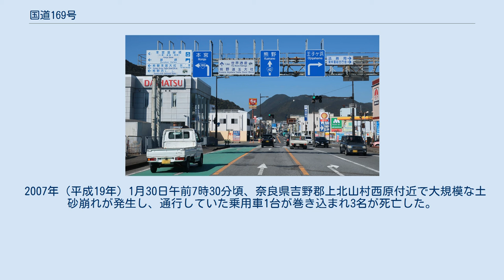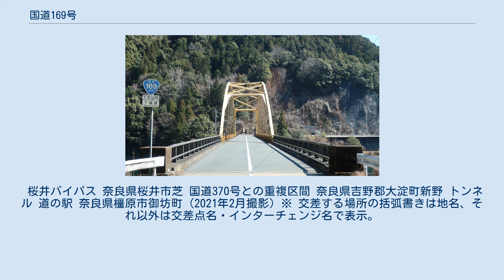国道169号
国道169号 起点 奈良県奈良市 県庁東交差点 国道169号 終点 和歌山県新宮市 橋本交差点 (国道168号 起点) 国道169号（こくどう169ごう）は、奈良県奈良市から和歌山県新宮市に至る一般国道である。
 吉野郡下北山村下桑原 (2021年2月撮影) 起点の奈良市から、中和地域である桜井市、橿原市や高市郡(明日香村、高取町)を南下し、同県の南東部に当たる、吉野郡吉野町、川上村、上北山村、下北山村を経由する。
その後は、三重県熊野市や、和歌山県の飛地で知られる北山村を通行し、新宮市熊野川町から先は、国道168号との重複となり、終点新宮市へ至る路線である。
 概ね整備されている国道であるが、紀伊半島の険しい山間部を通過するため熊野市以南は未整備の狭隘路が残る。
国道42号、国道309号などと併せ、京阪神地区から熊野市や新宮市以南への最短ルートとしても機能している。
ただし、吉野町から下北山村までの区間は冬季に凍結や積雪がある。
 沿線には吉野山という日本有数の桜の名所があることから、行楽目的の利用も多くなされる路線である。
また、新伯母峰トンネルのすぐ北では大台ケ原への唯一のアクセス道路となっている奈良県道40号大台ケ原公園川上線（大台ヶ原ドライブウェイ）と接続している。
 当路線は奈良県の十津川村をわずかに通過しているが、同村内（国道311号重複区間を含む）の管理者は奈良県ではなく和歌山県（東牟婁振興局新宮建設部）となっている。
国道指定当初は新宮市から三重県南牟婁郡木本町を経由して大和高田市に至る路線として指定され、当時の起点と終点は二級国道168号と共通していたほか、新宮市から南牟婁郡木本町までは二級国道170号（現在の国道42号の一部）と重複していた。
同町からは現在の国道309号の経路で北上していた。
1975年（昭和50年）に、熊野市経由から国道168号と重複して和歌山県東牟婁郡熊野川町経由に変更し、旧道のうち熊野市飛鳥町小阪 - 同市五郷町桃崎は1970年（昭和45年）に指定された国道309号の単独区間に、また奈良県吉野郡上北山村 - 同郡大淀町の区間も国道309号が同郡天川村経由に変更された。
その後、1993年（平成5年）には奈良市から橿原市にかけての区間を編入することで、現在の国道169号の区間となった。
 2007年（平成19年）1月30日午前7時30分頃、奈良県吉野郡上北山村西原付近で大規模な土砂崩れが発生し、通行していた乗用車1台が巻き込まれ3名が死亡した。
当該区間は斜面の地盤がかなりもろくなっている事が判明したことから復旧工事には2箇月以上を要したが、同年4月20日の午後5時より通行止めを解除し、暫定的に片側交互通行となった。
引きつづき恒久的な災害復旧工事が行われ、同年9月28日には対面交通による通行が可能となった。
 だが、この災害が起きたことによって上北山道路が建設されることとなり、現在では和佐又トンネルによって災害箇所を迂回することが出来る。
 桜井バイパス 奈良県桜井市芝 国道370号との重複区間 奈良県吉野郡大淀町新野 トンネル 道の駅 奈良県橿原市御坊町 (2021年2月撮影) ※ 交差する場所の括弧書きは地名、それ以外は交差点名・インターチェンジ名で表示。